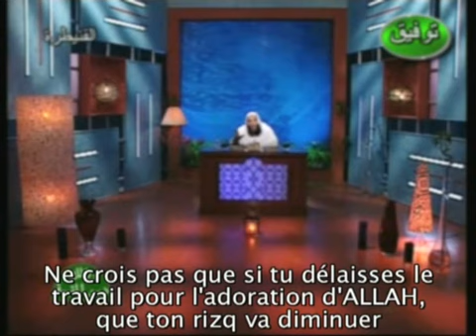Mohamed Hassan Ar-Rizk 2/2 الرزق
algerie egypte maroc palestine ghaza ISLAM